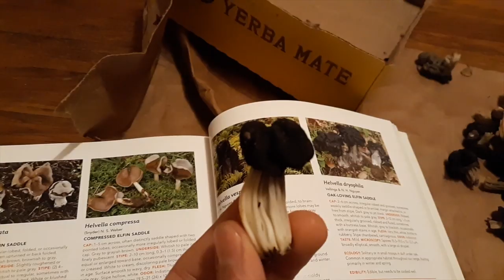Fluted Elfin Saddle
We hope you enjoyed our video! Thanks for tuning in to Wild Sherbet.

~The  content of this video should never be the sole resource for mushroom/plant identification.  We hope these videos can offer insight into a vastly variable world of foraging~